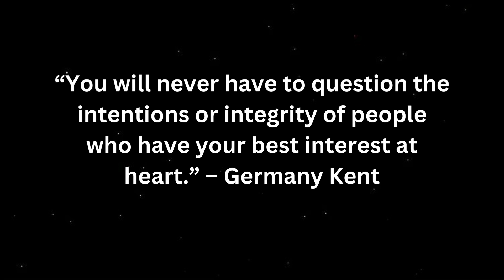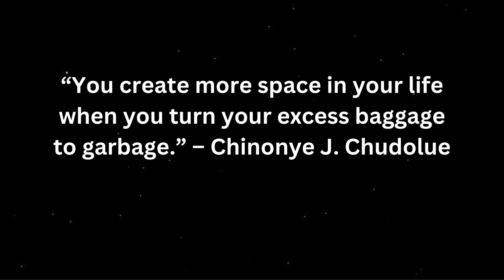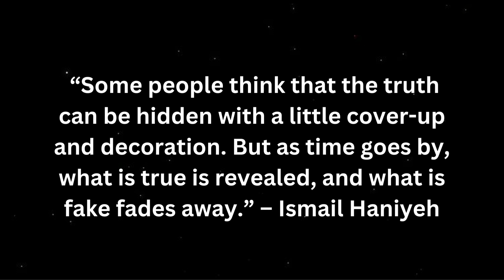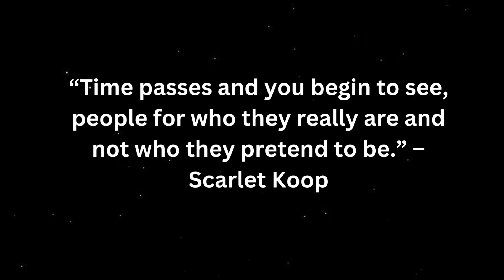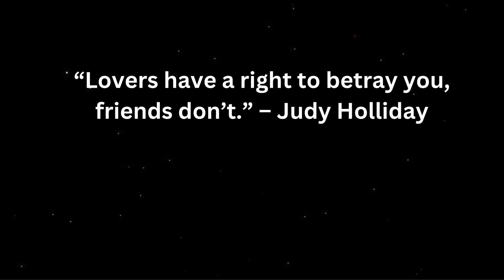Interesting Psychology Facts About Fake Friends | Human Psychology Behavior